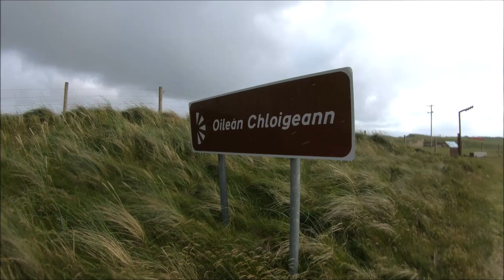Belmullet Foiling July 2018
Short GoPro edit of foiling on the Liquid Force Happy Foil, Temavento foilboard, and Ozone Reo V4 12m in Belmullet, Co Mayo, Ireland.

Belmullet is the windiest place in Ireland and a mecca for kitesurfing with beaches facing almost every direction in close proximity and also a shallow lake.